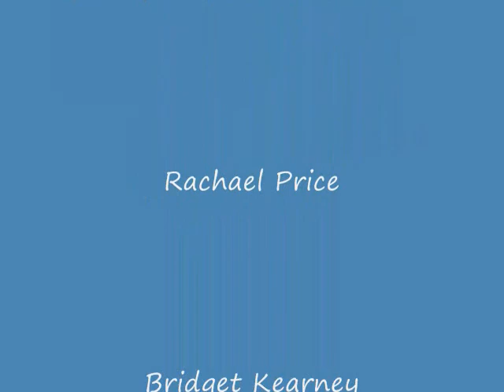The Fundies - Stay All Night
The Fundies are
Margaret Glaspy, Rachael Price, Bridget Kearney, Brittany Haas
at Banjo Jim's September 22 2010
Video by John Mahon